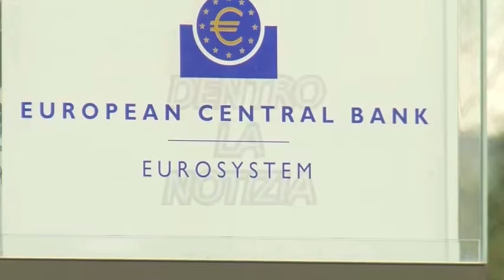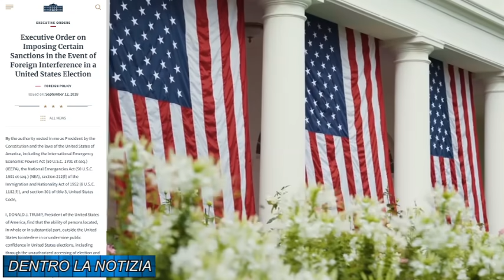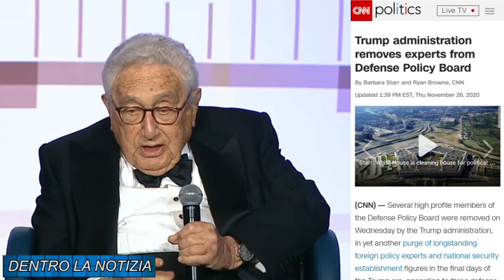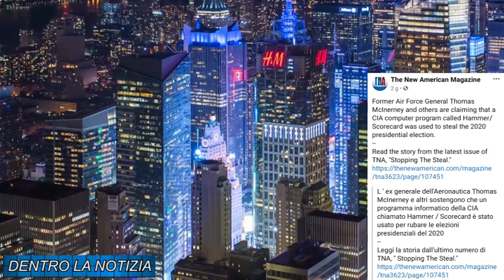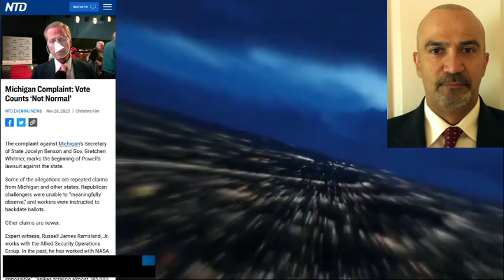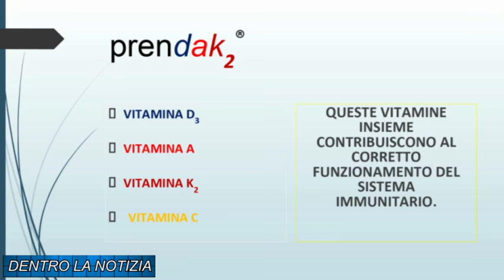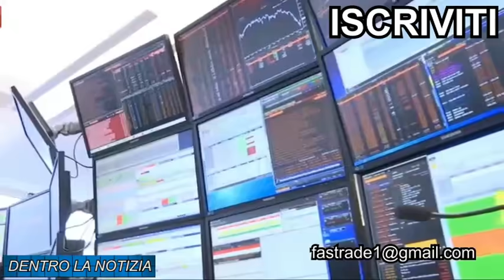LA GUERRA SEGRETA DI TRUMP CONTRO IL DEEP STATE! SCONTRI M0RTALl TRA MILITARI E CIA - CABALA!!!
CONDIVIDETE il video, ma NON RICARICATELO sui vostri canali. GRAZIE!

oppure con bonifico intestato alla collaboratrice:
Intestazione conto: SACCHI SABRINA
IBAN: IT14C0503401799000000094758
NUMERO CONTO: 00094758
BIC/SWIFT: BAPPIT21A99
AGENZIA: 01099
INDIRIZZO AGENZIA: Via Massaua, 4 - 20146 Milano
CIN: C
ABI: 05034
CAB: 01799